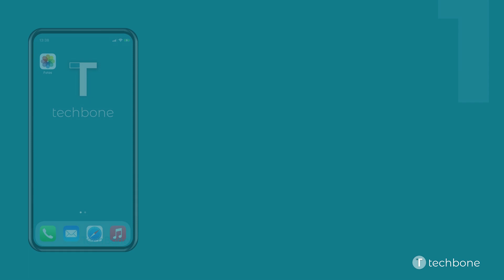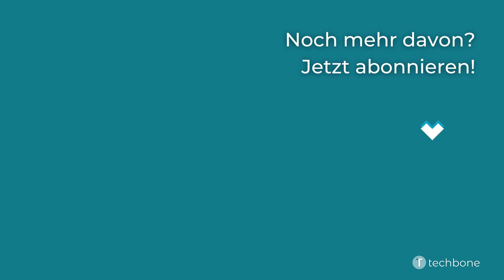Fotos/Videos aus "Zuletzt gelöscht" wiederherstellen - Apple iPhone [iOS 15]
Du möchtest wissen, wie man auf dem Apple iPhone Fotos oder Videos aus "Zuletzt gelöscht" wiederherstellen kann? Diese Anleitung zeigt dir, wie es unter iOS 15 geht..

0:00 Intro
0:05 Öffne Fotos
0:15 Tippe auf Alben
0:25 Tippe auf Zuletzt gelöscht
0:35 Tippe auf Auswählen
0:45 Wähle einzelne Dateien oder tippe auf Alle wiederherstellen
0:55 Tippe auf Objekte wiederherstellen